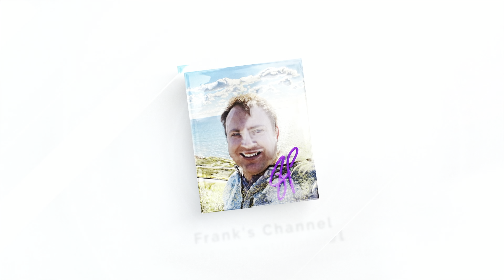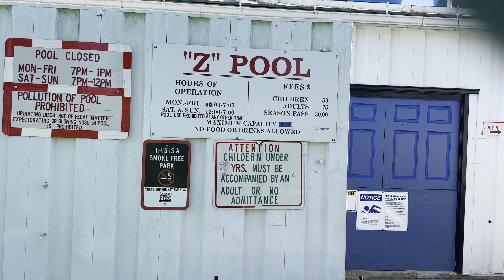Broome County's Newest Gym - Right next to the "L Pool" | Watch Me Fail At a Pull Up 💪🏻 🏋🏻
Come along as we check out the new outdoor gym recently installed next to the former Z pool in Endicott.

Jay Bradley
Jason Yereb
Camren
Maddie
Anthony Jeffery